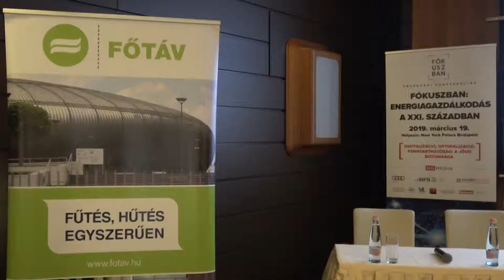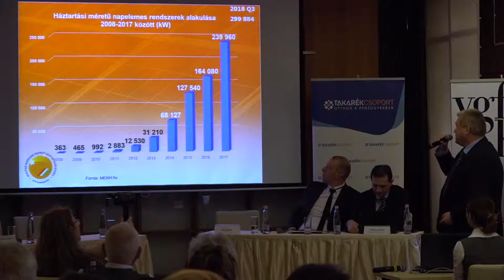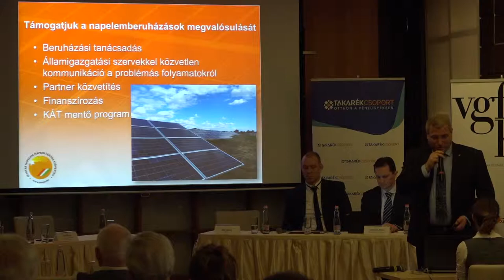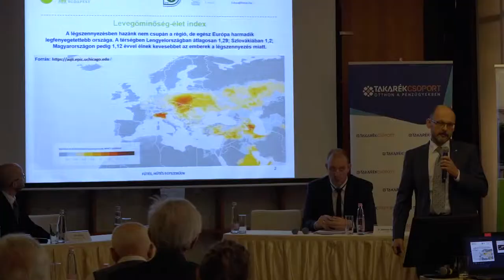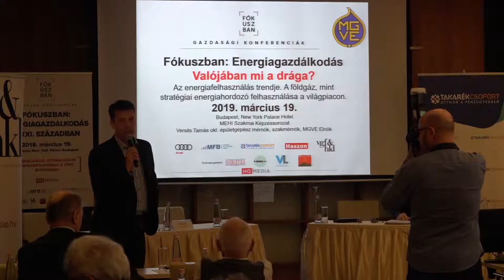HG Média "Fókuszban: Energiagazdálkodás a XXI. században"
„Az atomenergia és a megújulók nem egymás ellenségei”
Budapest, 2019. március 19. – A villamosenergia-igény tovább fog emelkedni a következő években Magyarországon. Az igények kielégítésében a megújuló energia és az atomenergia nem tekinthető egymás ellenségének – emelte ki Süli János, a Paksi Atomerőmű két új blokkjáért felelős tárca nélküli miniszter a HG Media és a Haszon Magazin Energiagazdálkodás a XXI. században című konferenciáján. A Napelem és Napkollektor Szövetség elnöke arra hívta fel a figyelmet, hogy már egymillió forintos napelemes beruházással ki lehet váltani egy család áramfelhasználását. A napelemes rendszerek mellett a távhő, illetve a hőszivattyús berendezések is egyre keresettebbek.
„A hazai gazdaság válság utáni talpra állásával párhuzamosan az utóbbi években növekedett a villamosenergia-igény Magyarországon, és az előrejelzések szerint a következő években tovább fog emelkedni” – emelte ki megnyitó beszédében Süli János, a Paksi Atomerőmű két új blokkjának tervezéséért, megépítéséért és üzembe helyezéséért felelős tárca nélküli miniszter. Emlékeztetett rá, hogy az év elején új rekordot ért el a magyarországi áramfogyasztás: január 23-án ugyanis 6926 megawattos (MW) csúcsterhelést regisztráltak. Kiemelte: a villamosenergia-import mértéke továbbra is magas, tavaly 31,6 százalékot tett ki, ami Európában az egyik legnagyobb kitettséget jelenti. A hazai energiafogyasztás szintjének növekedése, a jelenlegi erőműpark kiöregedése miatt szükségesnek nevezte az új paksi beruházást.
A tárca nélküli miniszter kihangsúlyozta: a hazai energiastratégia három pillére támaszkodik: az atomenergia mellett a megújuló energiaforrásokra, illetve harmadik elemként a szénbázisú energiaforrásokra (gáz, lignit stb.). „A megújuló energia és az atomenergia nem tekinthető egymás ellenségének a villamosenergia-ellátásban” – emelte ki. Azt is hozzátette azonban, hogy a gazdaságos üzemméretek szempontjából figyelembe kell venni az ország földrajzi adottságait. A hazai földrajzi sajátosságok miatt az energiamix 30 százalékát tehetik ki a megújuló energiaforrások, ennél nagyobb arányú hasznosítást csak jelentős pluszköltségekkel lehetne megoldani – szögezte le.

Az összefoglalót készítette: KissFilm-Stúdió, Bp.